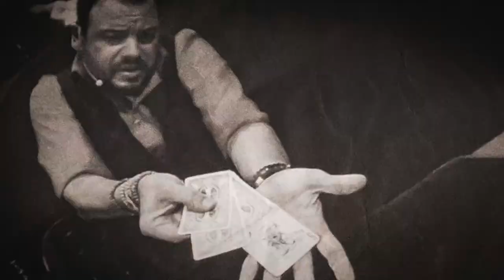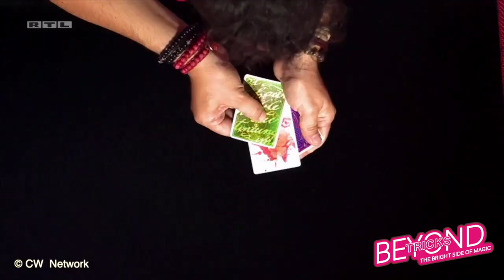My first video is here!!! - Featuring my new YouTube Channel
This video means the starting point of something (don´t know what yet). I´m learning a lot
with all this. The process will be a great adventure and I hope to you too!
This channel has been possible thanks to the financial support, through a crowdfunding, from many people around the world. Thanks deeply to all of them.

🔴𝗦𝗔𝗩𝗘 𝗧𝗜𝗠𝗘 𝗔𝗡𝗗 𝗝𝗨𝗠𝗣 𝗧𝗢 𝗔𝗖𝗧𝗜𝗢𝗡
The “why” of this channel 00:13
Taking a walk around the coffe shop 00:54
Let´s reproduce a gather in a magic convention 1:53
Quick overview about me 3:10
Introducing my partner 5:17
The contents of the show 6:07
SHOW TIME 6:53
Acknowledgements for the support 8:40
The Magic Mirror | What´s the future of this channel? 9:14
Farewell 10:03
More links 11:26

🔴𝗖𝗛𝗔𝗧? 𝗤𝗨𝗘𝗦𝗧𝗜𝗢𝗡𝗦? 𝗖𝗢𝗡𝗦𝗨𝗟𝗧𝗔𝗧𝗜𝗢𝗡? 𝗟𝗘𝗧´𝗦 𝗧𝗔𝗟𝗞!

🔴𝗧𝗥𝗜𝗖𝗞𝗦 𝗔𝗣𝗣𝗘𝗔𝗥𝗦 𝗜𝗡 𝗧𝗛𝗜𝗦 𝗩𝗜𝗗𝗘𝗢 𝗙𝗢𝗥 𝗦𝗔𝗟𝗘
The slow-motion ball
Not for sale right now :)

Requiem to Ascanio (First Fool Us appearance)

🔴𝗘𝗤𝗨𝗜𝗣𝗠𝗘𝗡𝗧 𝗨𝗦𝗘𝗗 𝗜𝗡 𝗠𝗬 𝗩𝗜𝗗𝗘𝗢𝗦 𝗔𝗡𝗗 𝗣𝗘𝗥𝗙𝗢𝗥𝗠𝗔𝗡𝗖𝗘𝗦

𝗜𝗳 𝘆𝗼𝘂 𝘄𝗼𝘂𝗹𝗱 𝗹𝗶𝗸𝗲 𝘁𝗼 𝗦𝗨𝗣𝗣𝗢𝗥𝗧 𝗺𝗲 - 𝗽𝗹𝗲𝗮𝘀𝗲 𝗵𝗲𝗿𝗲:
I will put my heart ❤️ to make the best of your support

See you soon and keep Magic Up! :)